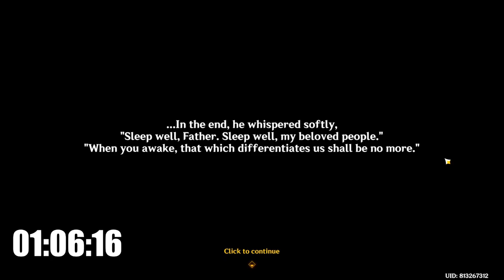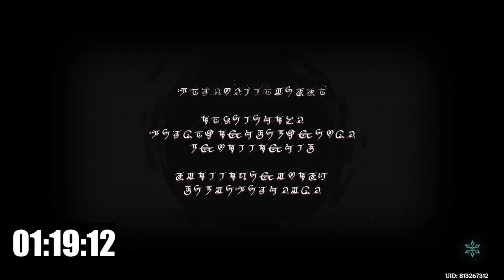maxing out my account ep 1 | genshin impact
*coughs*
*arrives late with starbucks*

Hi! Welcome to a brand new series where I *attempt* to max out / complete / 100% my account in That Hit Game Benshin Bimpact. *cough* Genshin Impact *cough*

In this episode, I mostly tackle an Archon Quest that has been sitting in my quest backlogs for only God knows how long.

So sit back and relax, play me in the background while you wash dishes or fold your laundry or clean your room, and enjoy~